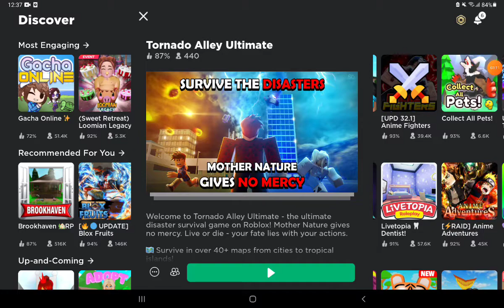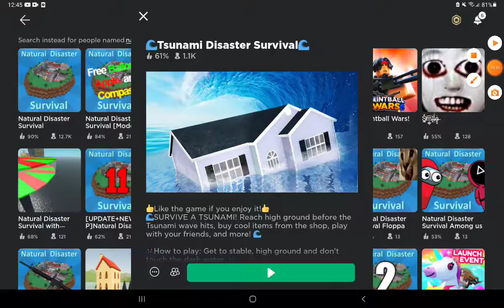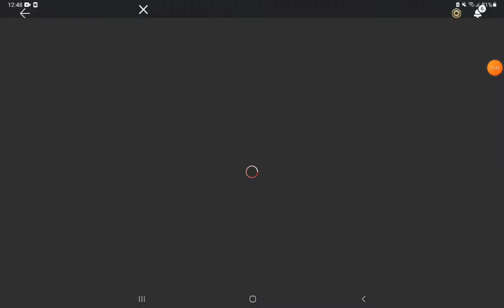Top 5 natural disaster roblox games